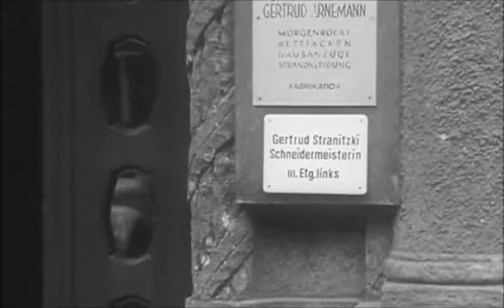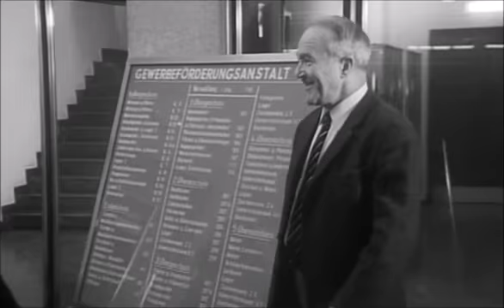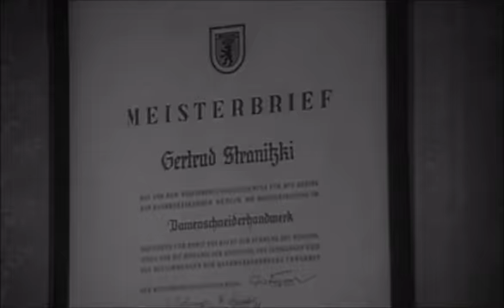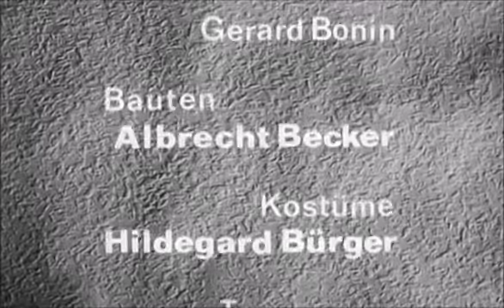Gertrud Stranitzki 8 Die Rivalin